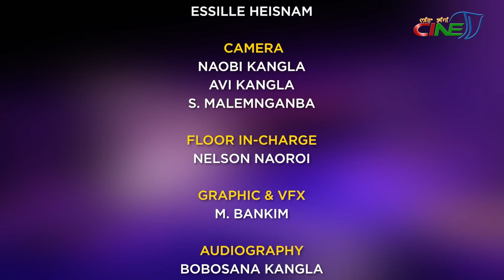CINE TALK WITH OJITBABU NINGTHOUJAM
CINE TALK
GUEST:  OJITBABU NINGTHOUJAM
HOST: BONNY SHARMA
GUEST CAMERA:
MOHON KANGLA
MAKE UP:  REJOICE SINGH,
ESSILLE HEISNAM

CAMERA:
NAOBI KANGLA,
AVI KANGLA
, S MALEMNGANBA,
FLOOR IN-CHARGE:
NELSON NAOROI

GRAPHIC & VFX
 :  M. BANKIM

AUDIOGRAPHY:
BOBOSANA KANGLA
EDITORS:  KHOJIT KEITHELAKPAM
, SANTOSH MAYANGLAMBAM
ONLINE EDITOR:

PCR IN-CHARGE:
PAREE KHUMAN
PCR DIRECTOR:
  PREMJIT NAOROIBAM

PROGRAMME MANAGER:
CH. INAOBI,
O GAUTAM
PROGRAMME CONSULTANT:   LOKENDRA TAKHELLAMBAM
PRODUCER:
PREMJIT NAOROIBAM